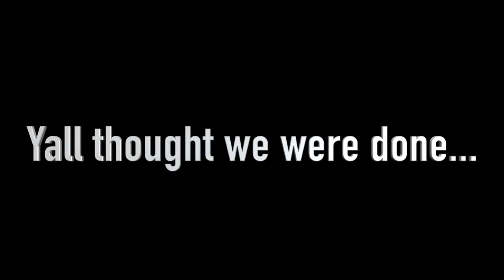Desiigner - Panda (Christian Remix) By: New Leaders